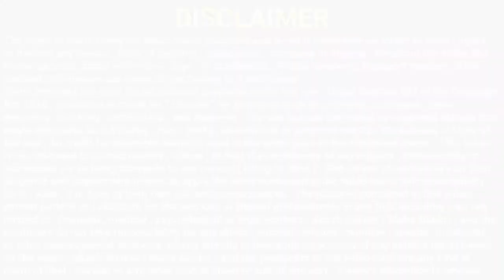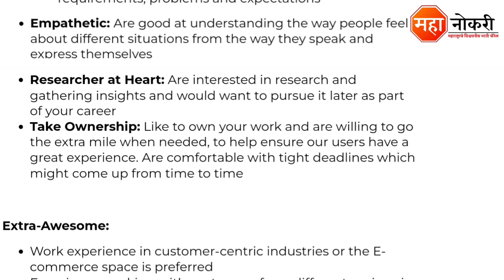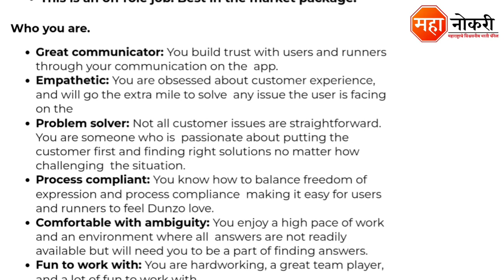Dunzo पर्मनंट वर्क फ्रॉम होम जॉब | Dunzo Work From Home | Permanant Work From Home Job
Dunzo has released a notification for the recruitment In Remote (All India). Eligible and Interested applicants need to Online apply before the last date. The last date for submission of application form is Not Mentioned.

General Knowledge

1. Vidyabhartee Perfect General Knowledge Marathi | स्पर्धा परीक्षांसाठी जनरल नॉलेज पुस्तक

Logical Reasoning

1. Abhinav Samagra Buddhimatta Chachani (Verbal & Non-Verbal Reasoning

Quantitative Aptitude

1. Competitive Examinations + Quantitative Aptitude (Marathi Edition) (Marathi) by R.S. Aggarwal

Equipment I Use
Laptop -

Dunzo Work From Home Job
Dunzo Work From home
Dunzo job
Dunzo
Community Operations Associate Jobs
Dunzo Job In Pune
work from home job
Dunzo Voice of Customer Jobs
Permanant Work From Home Job
fresher jobs
Dunzo jobs for freshers 2022
Dunzo Mumbai Jobs 2022
12th Paas jobs
Dunzo job recruitment 2022
Dunzo hiring
Dunzo Fresher Jobs